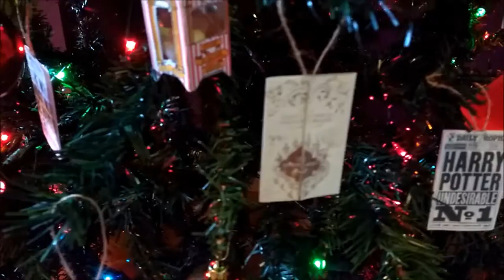my DIY harry potter christmas tree decorations and stockings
all the decorations (apart from the baubles and lights) and the stockings are handmade by myself :)